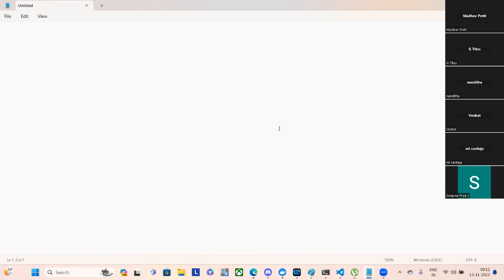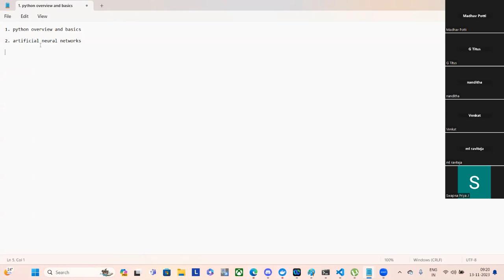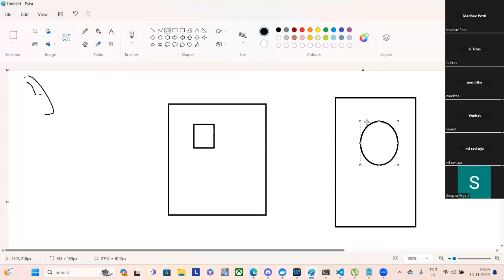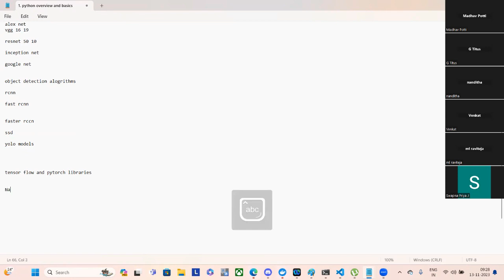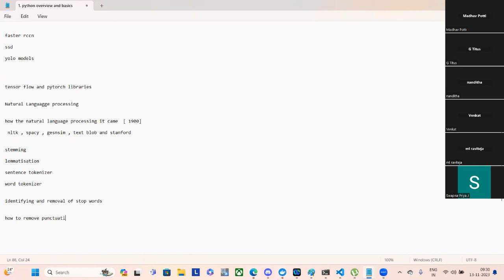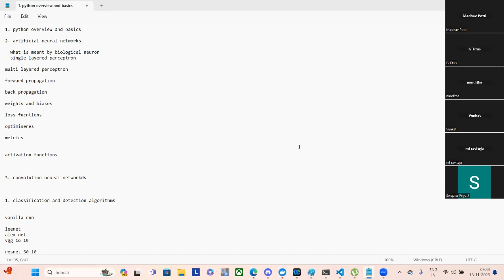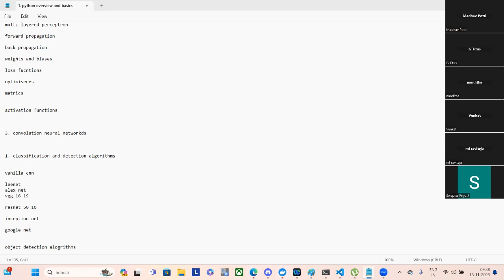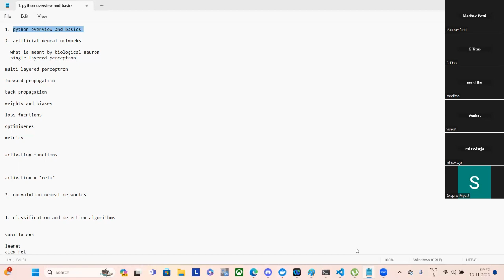AI Demo Part1 - November 13th 2023 | Bhaskar Jogi | Go Online Trainings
Greetings from Go Online Trainings and Consultancy.
New Artificial Intelligence Online batch starts on November 14th @ 09:00 AM IST
I will be talking to you personally there. Do not miss to join the demo class.

Course Name            : Artificial Intelligence
Duration                             : 90 days (Daily 1 hr)
Time                                    : 9:00 AM to 10:00 AM IST (Monday to Friday)
Faculty                                : Mr. Ravi Teja

Yes, you can easily get into the IT sector, Artificial Intelligence course with us.
100% support will be given for the placement as well. Good luck.

Eligibility for the course: Any graduation and any year passed out candidates. Knowledge on Python is must.

Regards
Team
Go Online Trainings and Consultancy